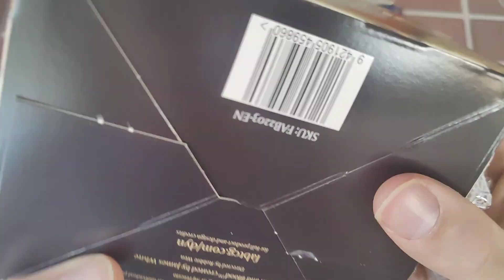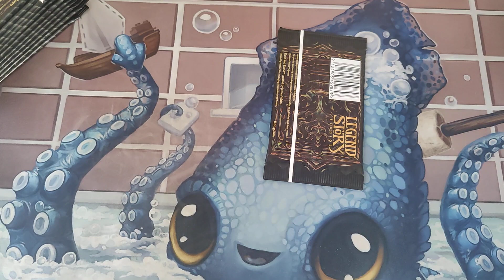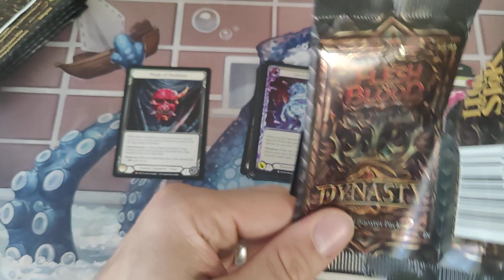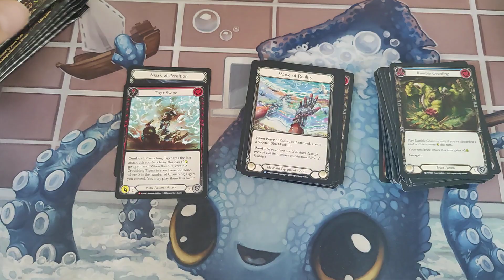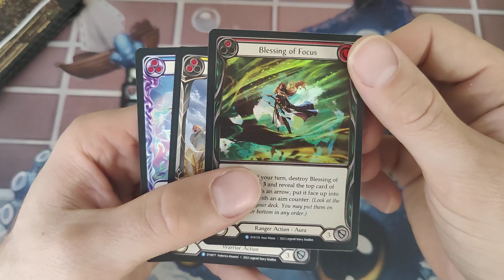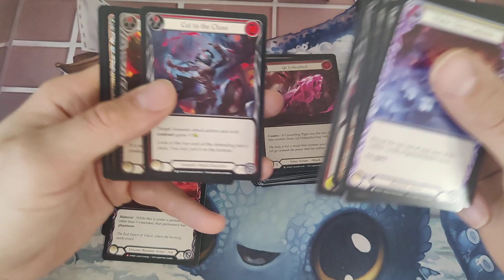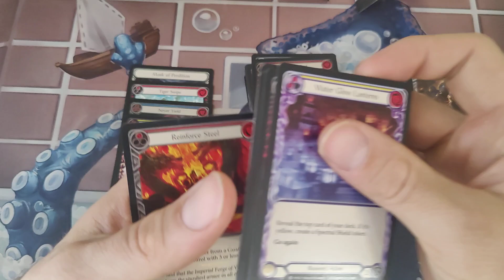FaB Dynasty Box Opening - Not Just Slippery Packs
32236 FL
Message me? Like? Support? Cheers!
After work therapy box openings.
Pre-Workout Pumps.